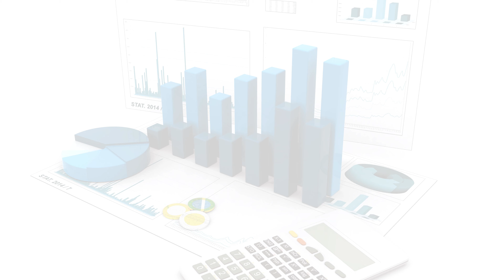Asia Pacific Animal Fiber Market Report 2024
Report Insights:According to Cognitive Market Research, the global Animal Fiber market size was estimated at USD XX Billion, with Asia Pacific emerging as the fastest-growing region, contributing to more than 22% of the total global revenue. In 2023, the market size in Asia Pacific reached USD XX billion, marking a substantial and rapid growth trajectory. Forecasts indicate that this momentum will persist, with a CAGR of 6.5% from 2023 to 2030. In the regional analysis, Asia-Pacific stands out for its dynamic market trends, reflecting rising demand for animal fibres in textiles and other applications. Textiles play a pivotal role in the segment analysis, with animal fibers like silk, wool, and cashmere being extensively utilized in the vibrant and expanding Asian fashion landscape. The segmentation analysis underscores Asia-Pacific's diverse and evolving applications of animal fibers, contributing to its rapid market growth. In conclusion, Asia-Pacific's status as the fastest-growing region is marked by a substantial market share, expansive market size, and a dynamic market landscape poised for continued development.